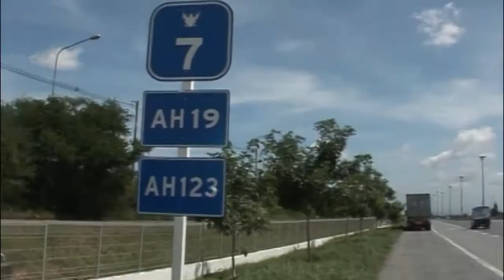วีดิทัศน์เสนอ ครม. ขออนุมัติงบก่อสรา้งมอเตอร์เวย์ 3 สายทาง